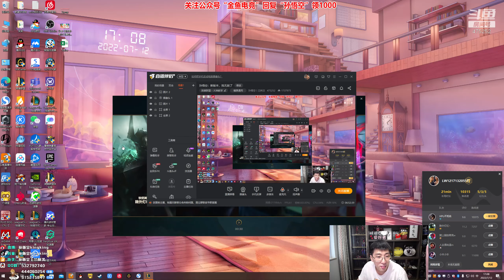【猴哥】蘭林漢悟空：卡牌VS刀妹 國服 面對面快傳 藍牌罰下（20220714P8)